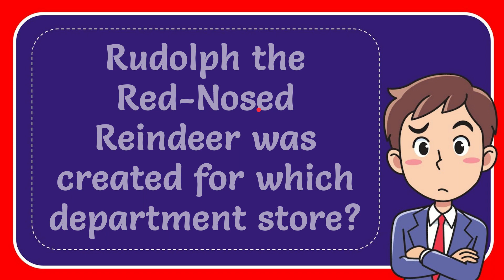Rudolph the Red-Nosed Reindeer was created for which department store? Answer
Rudolph the Red-Nosed Reindeer was created for which department store? Answer NEW VIDEO#